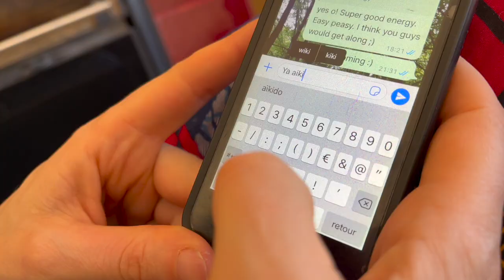If War breaks out in Europe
Sherriff Tahiru speaks about the dangers of the duality in the Russian/Ukraine war and shares personal worries and fears linked to the implications of a war in Europe.